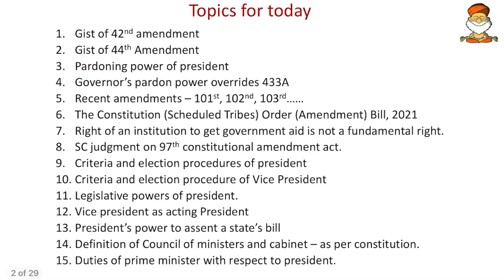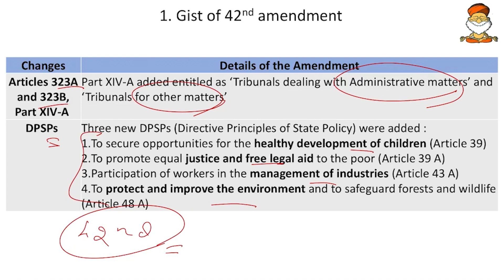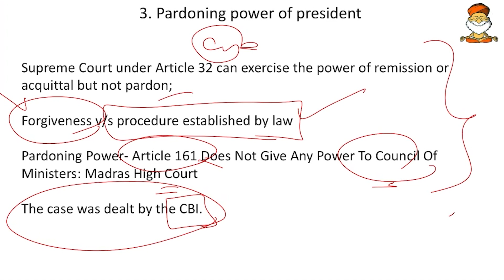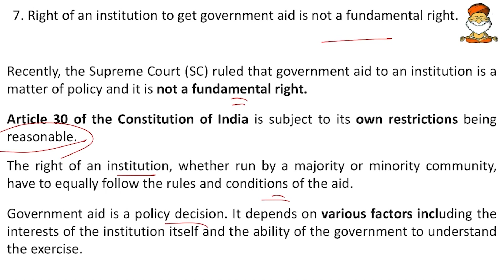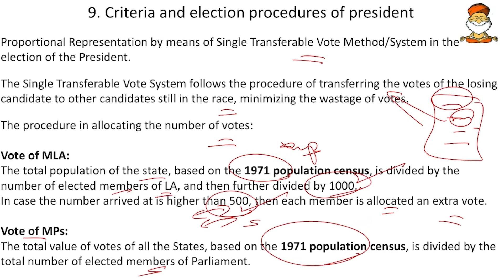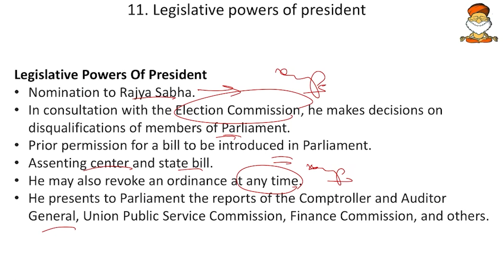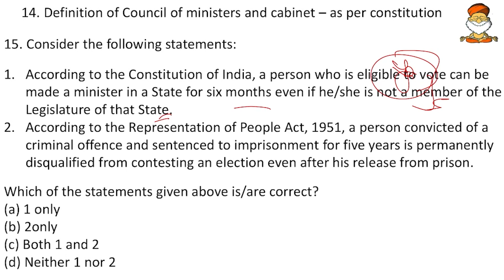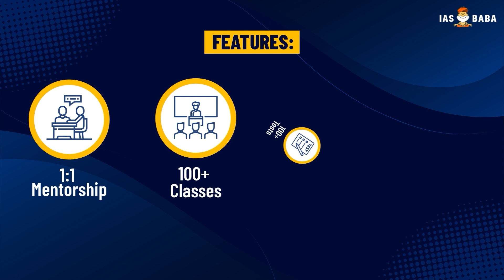UPSC Prelims 2022| 60 Day-Rapid Revision (RaRe) Series| Day-13 | 900 Probable Topics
60 Day-Rapid Revision Series 2022

last to last year, we started a Rapid Revision (RaRe) Series after the 60 – Day programme due to the extension of the Prelims date. This time we have combined the two programs and we present before you – “The 60 Days – Rapid Revision (RaRe) Series”.

In this programme, we will be providing you with a schedule for 60 days, so that one can finish the revision of the entire syllabus in a time span of 60 days.

This schedule will be your guiding light to keep you on track. In order to maintain accountability and to test the level of your preparation, daily, 30 questions will be updated on the website. Out of 30, 20 questions will be from the static sources (from the topics given in the schedule), 5 questions from Current Affairs and 5 questions from CSAT.

In order to stay true to yourself and track preparation, once you are done with the tests, it is advisable to upload the OMR Sheet on a daily basis in the comment section. This exercise for the next 60 days will track your progress like nothing else. This is a kind of self-accountability that is extremely important.